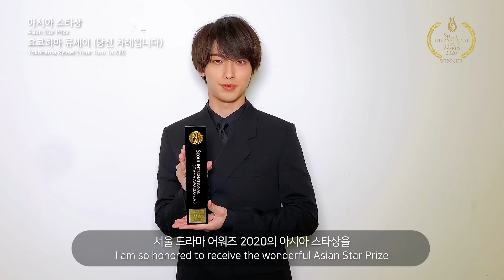아시아 스타상 - 요코하마 류세이 (Asian Star Prize - Ryusei Yokohama)